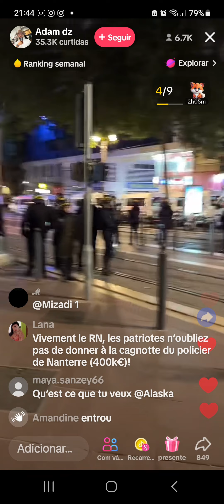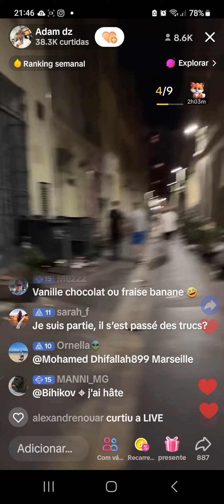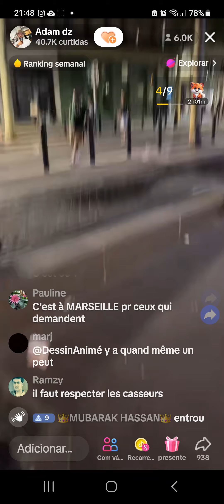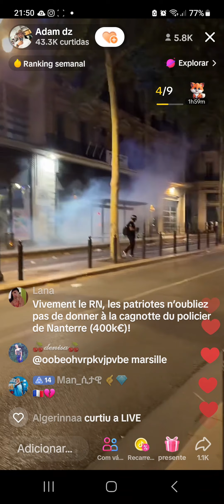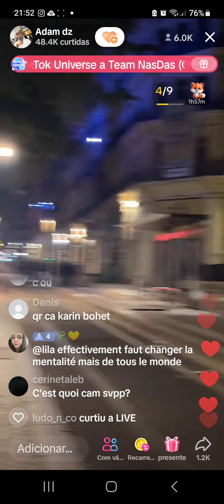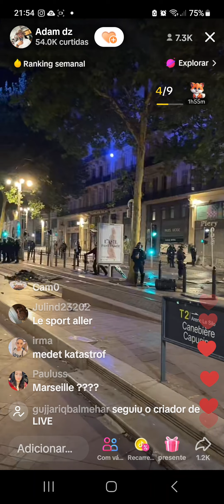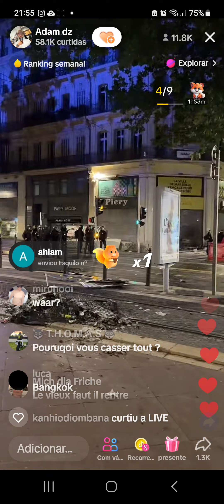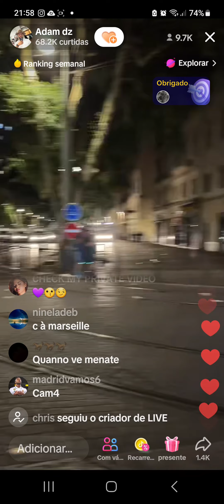pillages violences Nahell a cree une generation neuf adn modifiee le pouvoir va tomber